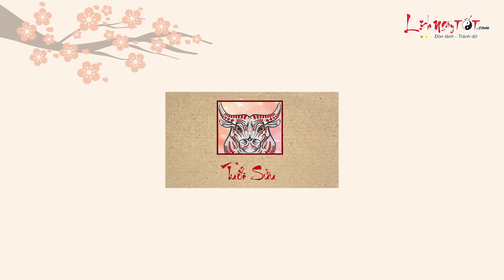Tử Vi 2019 Xem Ngay 4 Con Giáp Siêu May Mắn Muốn Gì Được Nấy - Tử Vi 12 Con Giáp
Theo tử vi đầu năm 2019, có thể nói 4 con giáp dưới đây chính là Bộ tứ siêu đẳng khi mà luôn có may mắn vây quanh.

Tuổi Tuất vốn là người tài hoa, lại có nhân duyên cực tốt. Xem tử vi 2018, tuổi Tuất phạm Thái Tuế nên gặp phải hết khó khăn này đến trở ngại khác, khó lòng làm được chuyện gì đúng như ý mình.

Tuy nhiên, bước sang năm 2019, nhất là thời điểm đầu năm, con giáp này sẽ có được nhiều biến chuyển theo chiều hướng tích cực. Thậm chí, sự may mắn mà tuổi Tuất có được trong thời điểm này là điều mà chưa ai từng nghĩ tới.

Theo dõi tử vi đầu năm 2019, người tuổi Tuất có thể dễ dàng phát tài bằng chính những cơ hội kiếm tiền trong tầm tay. Tài lộc dồi dào, cuộc sống viên mãn, con giáp này cảm thấy mình thực sự may mắn.

Chỉ cần cố gắng và nỗ lực để nắm bắt cơ hội, chắc chắn tiền tài sẽ theo nhau tự về nhà. Hoạnh tài và Chính tài cùng theo tuổi Tuất, con giáp này có thu nhập chính và thu nhập phụ tăng tiến không ngừng.

Sự may mắn của bản mệnh không chỉ dừng lại ở đường tài lộc mà còn tiếp diễn ở đường tình duyên nữa. Đào hoa nở tưng bừng, tuổi Tuất có được tình yêu mình hằng mong ước.

Xem tử vi 2019, tiền đầy túi, tình đầy tin, bản mệnh cảm thấy vô cùng hạnh phúc. Chất lượng cuộc sống được nâng cao rõ rệt, tâm trạng cũng nhờ tình yêu thắm sắc mà vô cùng thoải mái.